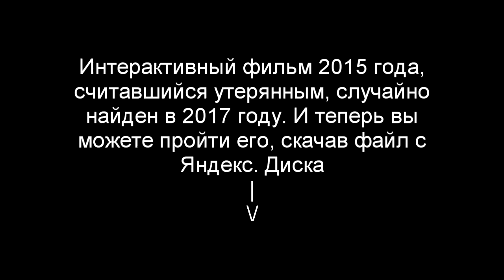Роковой кадр. Взор во тьме. Трейлер игры (2015)💿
Роковой кадр. Взор во тьме - интерактивный фильм-видеоигра созданный в 2015 году. До недавних пор считалась утерянной, однако случайно была найдена.